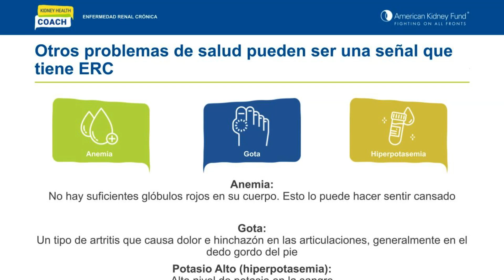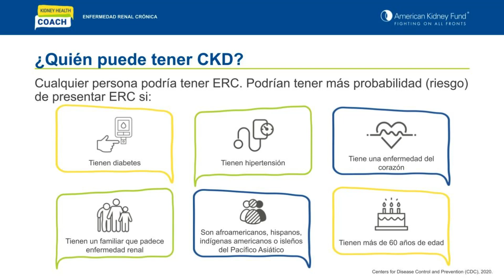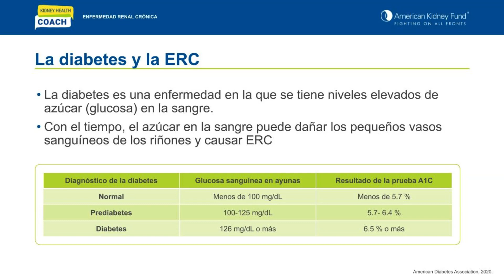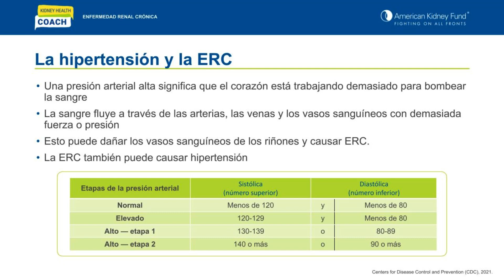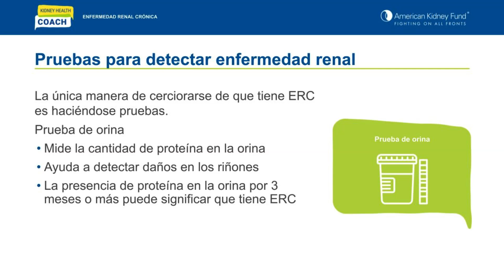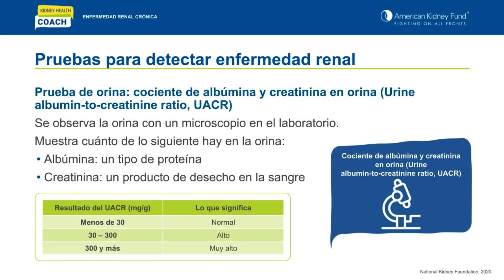Los secretos de la ERC: parte 2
¡Bienvenido a nuestro revelador vídeo sobre la enfermedad renal crónica! En esta presentación interesante e informativa, profundizamos en el mundo de la salud renal y ofrecemos información esencial para cualquiera que busque comprender y controlar esta afección común. Únase a nosotros mientras desentrañamos los misterios de la enfermedad renal crónica, exploramos sus causas, síntomas y opciones de tratamiento, y le capacitamos para que tome el control de su salud renal. ¡No te pierdas este conocimiento vital!